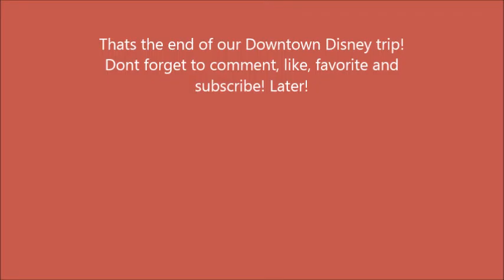Downtown Disney Vacation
This is a short video of my Downtown Disney vacation!